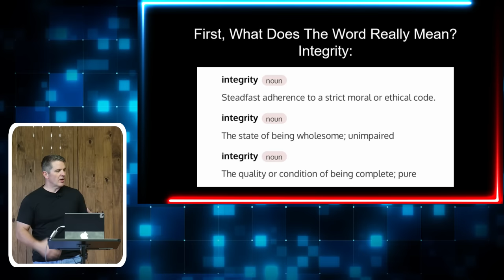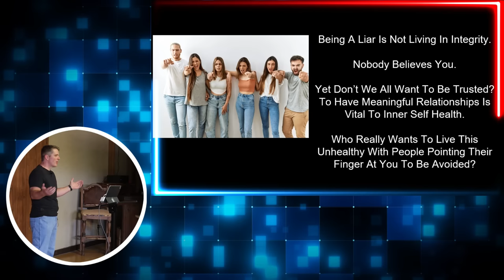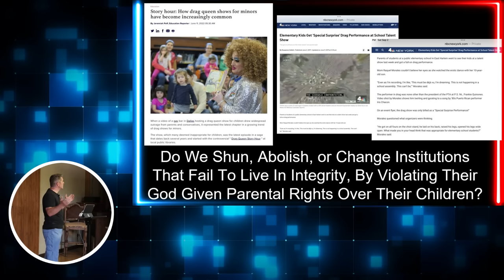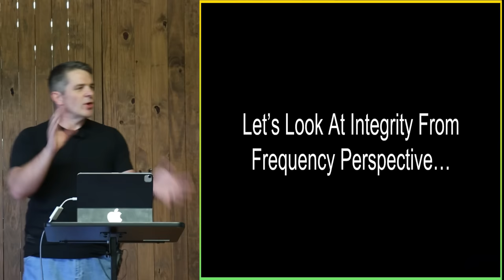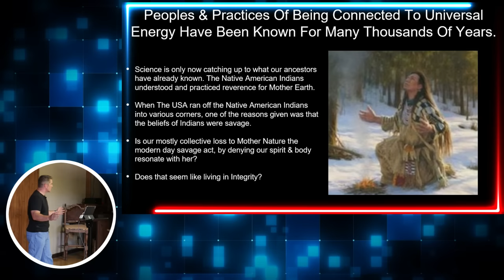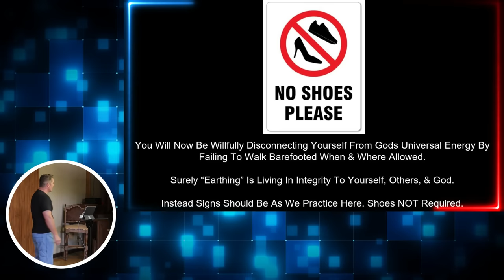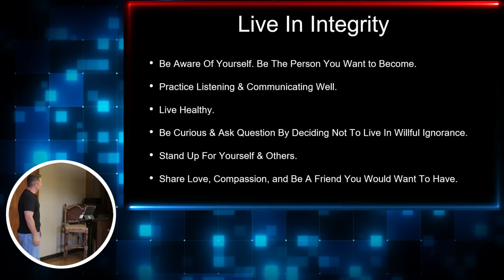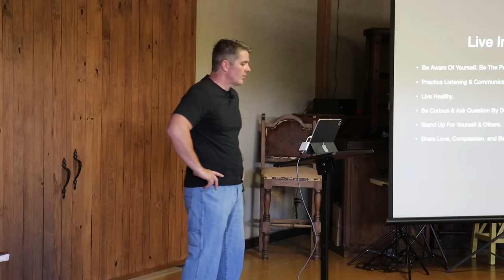Building a Better Life: The Key Role of Integrity and Character| Self Improvement | Self Development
In this video Building a Better Life: The Key Role of Integrity and Character| Self-improvement | Self-development

In this video, we're going to talk about the key role of integrity and character in building a better life.

Creating a better life for yourself is a journey that encompasses personal growth, success, and living with integrity. Integrity, often defined as the quality of being honest and having strong moral principles, plays a pivotal role in building a life of fulfillment and purpose.

To build integrity, one must first understand what it means. Integrity is about consistency in values and actions, aligning your behavior with your ethical principles. It's about being honest with yourself and others, even when no one is watching. Integrity is the foundation upon which you can build a better life.

Creating a better life involves building positive habits. Successful people are often distinguished by their commitment to habits that contribute to their growth and achievement. Habits are the building blocks of success, and they can be cultivated over time.

Self-improvement and self-development are essential aspects of creating a better life. This journey is not a sprint but a marathon, requiring continuous growth and learning. Changing your life in six months or achieving personal success demands a commitment to self-improvement.

When we talk about integrity meaning, it's about understanding the significance of honesty, ethics, and moral values in our lives. Integrity is not just a concept; it's a way of life. It's about being true to your principles, regardless of external pressures or temptations.

Integrity is particularly important for students as it shapes their character and sets the foundation for their future success. It's not just a word; it's a life lesson that can define their path.

In essence, integrity is the compass that guides us toward a better life. It's the unwavering commitment to doing what is right, fostering personal growth and success. Building integrity and creating a better life go hand in hand, and the journey starts with understanding the true meaning of integrity and living it every day.

It’s our duty to learn about what effects our external world has on our soul. We recommend visiting and supporting the following providers of valuable information:

Learn about current events that have a direct effect on your soul by visiting:

(Ice Age Farmer)

Learn about current events that directly effect your soul:
(The Highwire with Dale Bigtree)

Learn from this entertaining scholar on historical beliefs that appear to be embedded in us all:

Learn about current and past events that have shaped the collective thinking that needs to be removed from a real journalist: